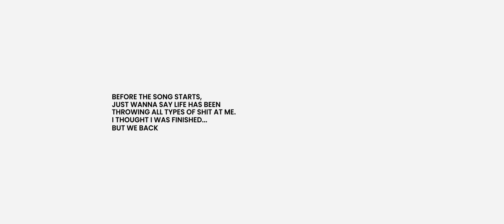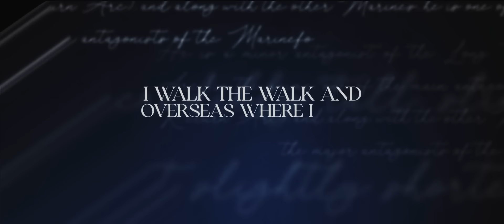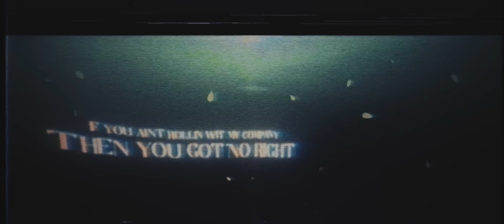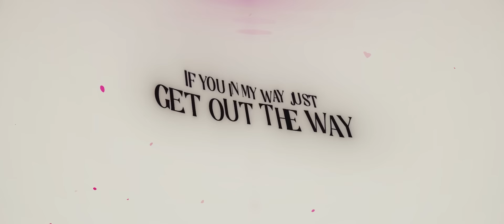PE$O PETE x BREETON BOI x HAM SANDWICH x YAYU - ADMIRAL TALK! (OFFICIAL LYRIC VIDEO) [ONE PIECE]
RUSHING 2023 WITH BUSTER CALL STRENGTH IN THIS ADMIRAL CYPHER
PE$O PETE - ADMIRAL TALK! (OFFICIAL LYRIC VIDEO) [ONE PIECE]

MY NEW SHINY PIRATES MERCH IS LIVE!!! GO GET SOME!!!